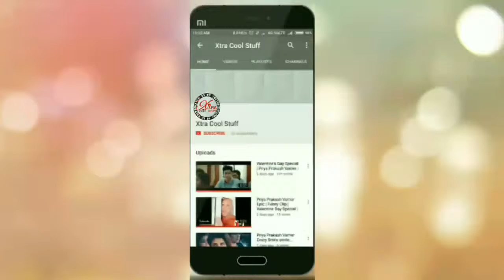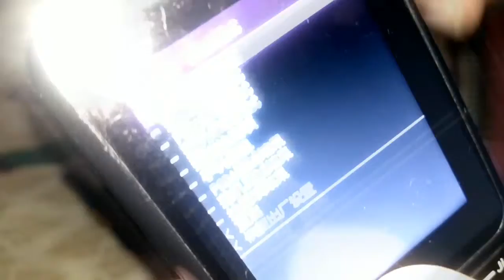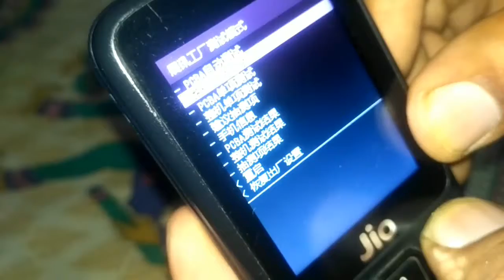Jio Phone Hard Reset F61F & E81E Models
Jio Phone Hard Reset, Phone Start problem.